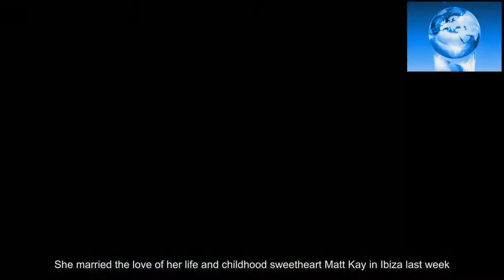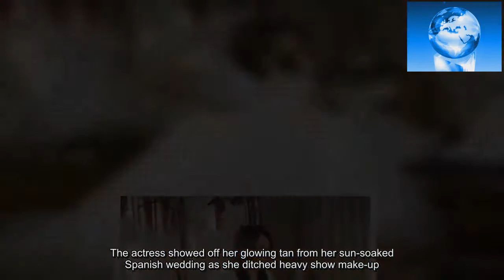EastEnders Lacey Turner looks glum after getting married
She married the love of her life and childhood sweetheart Matt Kay in Ibiza last week.And after sharing an insight into her big day, the EastEnders actress looked a tad glum as she returned to work at BBC Studios in London on Monday.The star, who won the hearts of the nation as Stacey Slater on the soap, was under the weather when she was pictured in her car outside the office.No doubt getting back to work after the exciting nuptials in the sun-soaked paradise had taken its toll on the newly wed.Worlds away from her bridal figure, the brunette caught the eye in her canary yellow top as she sat comfortably in the vehicle.The actress showed off her glowing tan from her sun-soaked Spanish wedding as she ditched heavy show make-up.Lacey wore her brunette locks in a loosely tousled style, a far cry away from her picture-perfect bridal hairdo.She was delighted to finally tie the knot with her childhood sweetheart Matt, whom she has been with for 10 years.The madly-in-love couple announced their engagement in September 2016.Surrounded by soap co-stars, the bride is pictured for the first time in her exquisite applique floral gown.The actress discussed her hopes for four children with barber shop owner Matt.‘The whole day was amazing,' Lacey told OK! magazine in the wedding spread. 'And we felt so much love. It’s incredible; it’s something you’ve never felt before.’Better known on-screen as Stacey Slater, Lacey made sure her co-stars James Bye (Martin Fowler), Jake Wood (Max Branning), Aaron Sidwell (Steven Beale), Laurie Brett (Jane Beale), Scott Maslen (Jack Branning) joined the 120-strong guestlist.Former EastEnders veteran Dame Barbara Windsor, best loved for her role as Peggy Mitch, also reunited with the BBC stars for the weekend.Of her pre-wedding nerves, Lacey confessed: ‘I had a few tiny moments when I panicked, but on the day I couldn’t wait to get down the aisle and marry Matt.'I was like, hurry up, I want to get married! I wasn’t nervous walking down the aisle, which was strange as I can’t walk down a red carpet without wanting the ground to swallow me up.’Lacey and Matt chose an exclusive hideaway in northern Ibiza, a location that Lacey chose partly because it allowed her to marry bare feet, she admits.The actress once explained that she wanted her ceremony to be far from the BBC One scenes that portrayed her doomed marriage to Bradley Branning (played by Charlie Clements).‘Getting married seems so stressy,’ she told Sunday magazine in 2007. ‘I wore that [wedding] dress for 15 days and I couldn’t breathe out. I won’t do it.'I’d hate being the centre of attention too. If I had to get married, I think I’d wear Ugg boots and pyjamas.’True to her word, Lacey and Matt's ceremony broke with tradition, even seeing the duo deciding to stay together the night before their wedding.Lacey explained to OK!: 'Originally Matt was going to stay with his mum down the road but we thought that, as we hadn’t done much that was traditional, we might as well just stay together!'It felt special to wake up on the morning of our wedding day together. I probably wouldn’t have slept as well anyway if I didn’t have Matt there.’Notoriously private, the pair have been inseparable since they started dating at the age of 18, following years of friendship.Matt